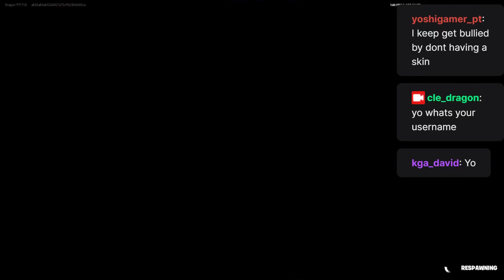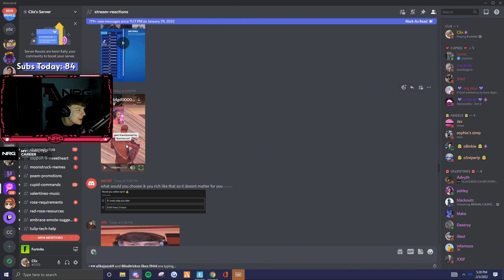Fortnite - Top Clips of the Week